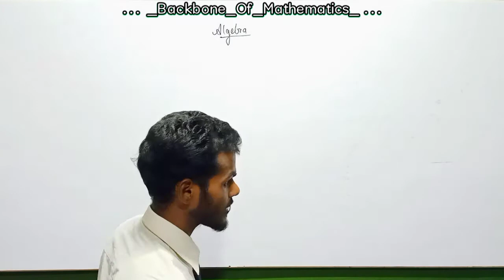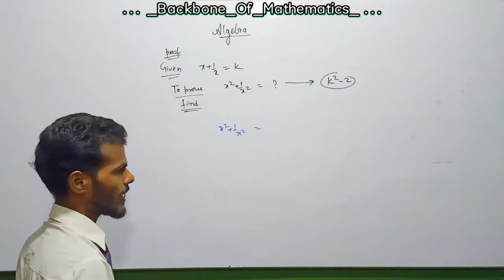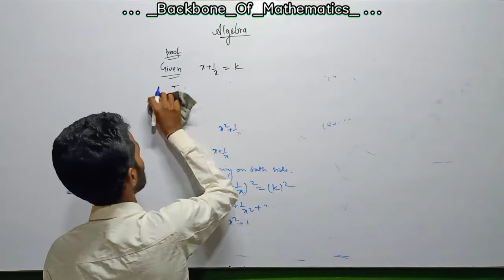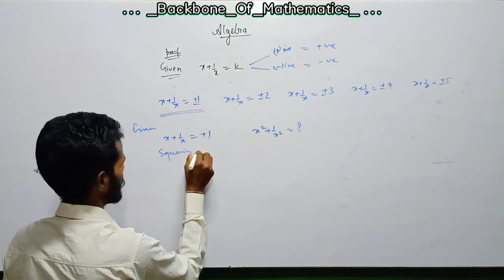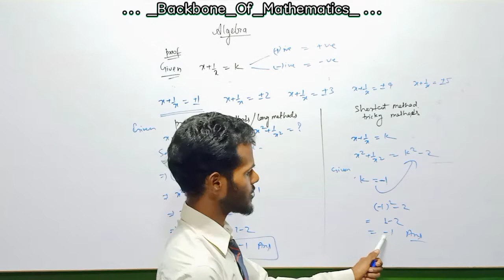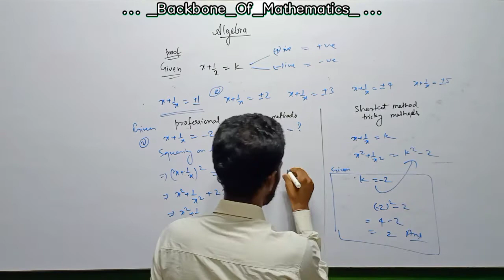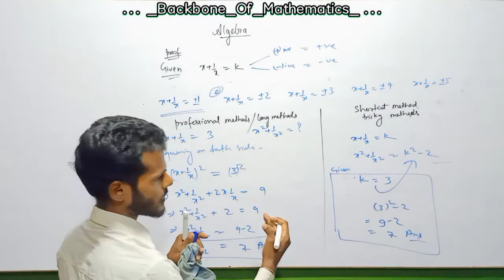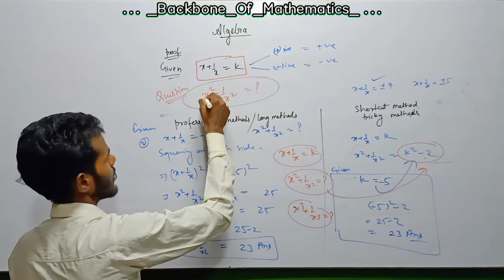Type 1 । algeba tricky methods | tricky maths | tricky algebra । ssc cgl । ssc exam 2021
ssc cgl algebra tricky methods tricky maths algebra short cut methods
ssc cgl
maths
mathematics
short cut methods
tricky maths
algebra tricks

Algebra tricky solution
professional methods and shortcuts methods explanation with solutions 2021

अब algebra के questions
हल करना हुआ और आसान
आपके अपने शब्दों में

Shortcut methods और tricky methods
साथ मे Professional methods जिससे समझना, समझाना aur हल करना हुआ बेहद आसान

concept, explanation, और  proof  के साथ एक ही वीडियो में

Backbone of mathematics
Backbone Of Mathematics
Backbone_of_mathematics